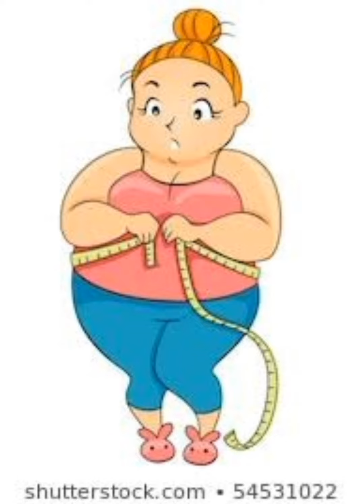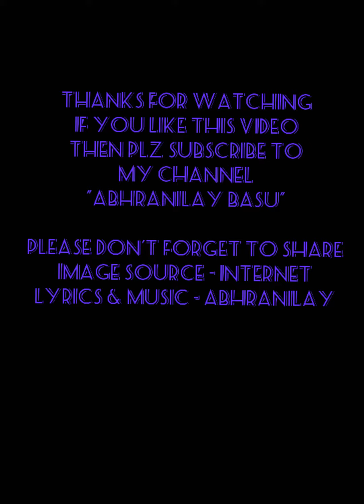AAMI KHUB MOTA